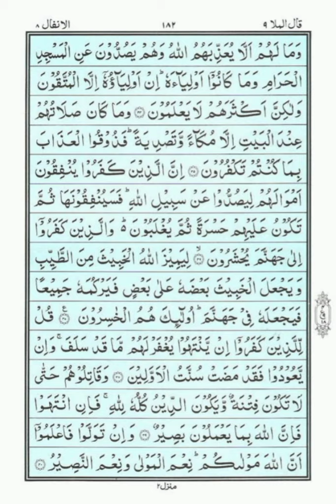Nawan para| Recitation of Holy Quran para no 9 || Ramadan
The Quran represents the fountainhead of Divine guidance for every Muslim. Its revelation to the Prophet Muhammad (peace be upon him) and his practical implementation of the revelation, completed God’s blessing for humanity, in providing us with a belief and value system that is valid for all times.